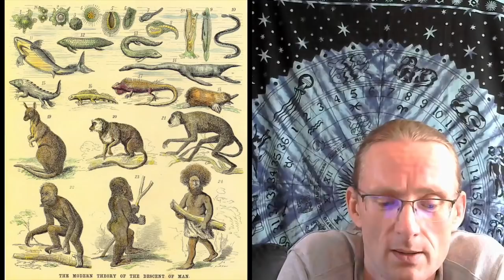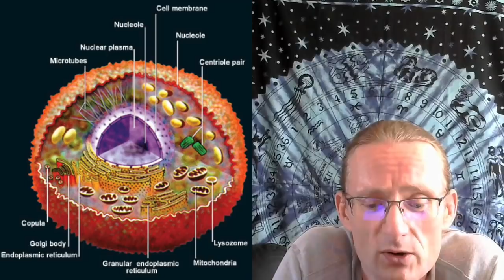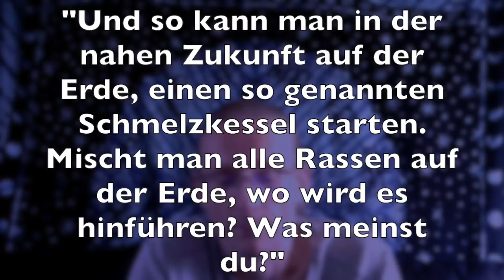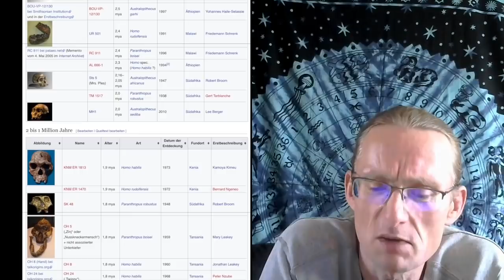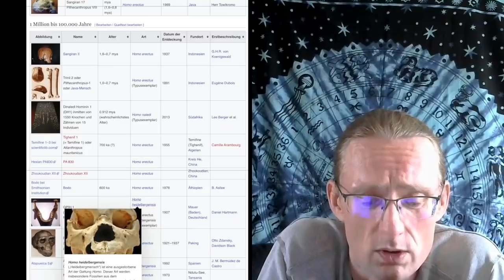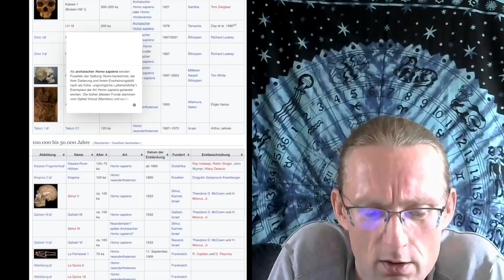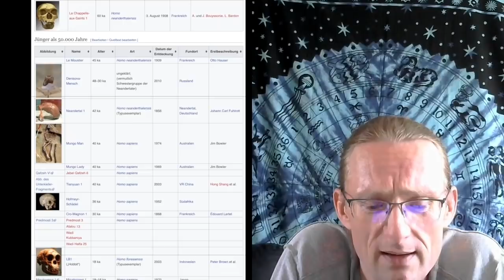Huxley & Darwin Theorie (Lesung)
Aus dem Buch "Das Licht der hohen Götter" von G.A. Sidorov